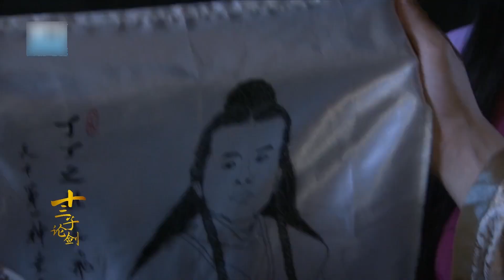第44集|陆小凤推断出是陈静静杀了李霞！经典影视